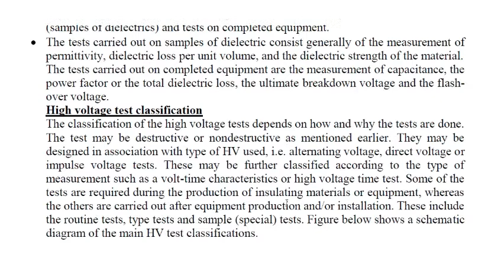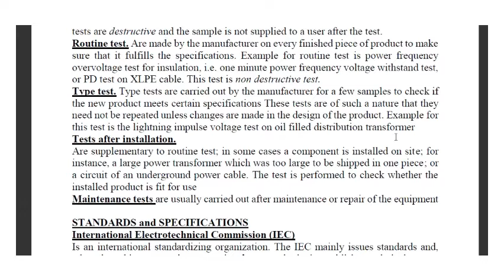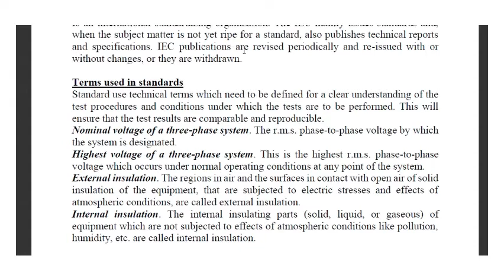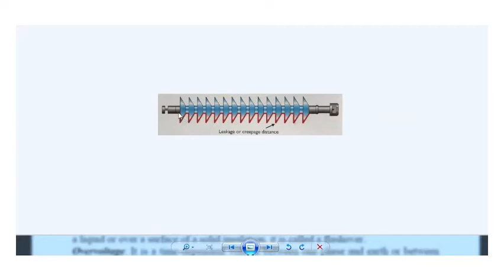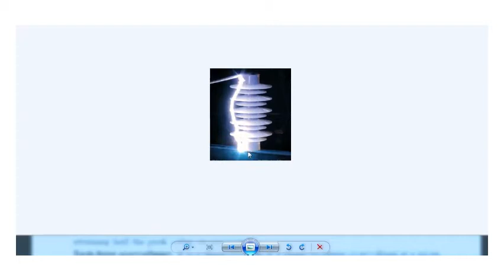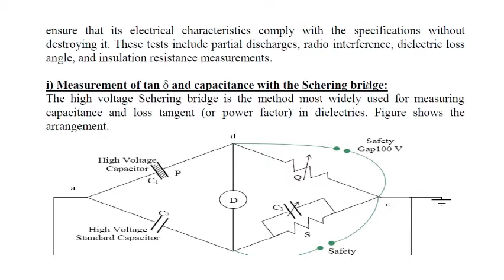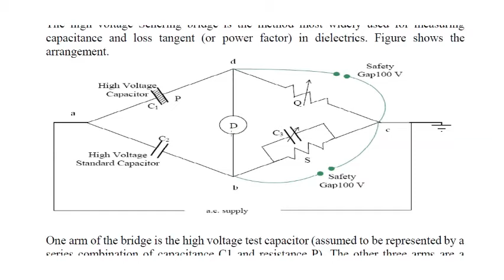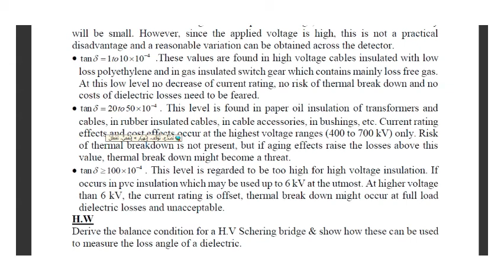High Voltage Testing 1